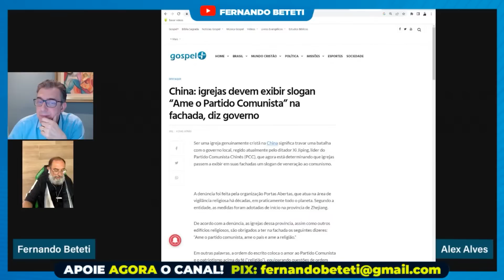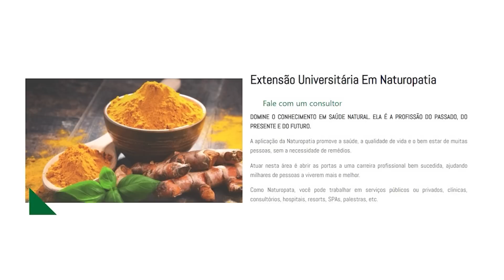E NO BRASIL, ISSO VAI ACONTECER? | ALEX ALVES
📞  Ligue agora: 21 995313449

🎤 Notícias, entrevistas, análises. Confira mais conteúdos do jornalista Fernando Beteti no

🤝 CONHEÇA OS PARCEIROS DO CANAL DE FERNANDO BETETI:

INDÚSTRIA DA SAÚDE BRAZIL - Saiba mais sobre os cursos e se torne um especialista em Naturopatia.

HEDESA - Marca norte-americana presente no Brasil e especializada no comércio de pás carregadeiras, plataformas elétricas e empilhadeiras. Conheça

PHARMANECTAR - Aumente a sua imunidade com o que há de melhor das abelhas!